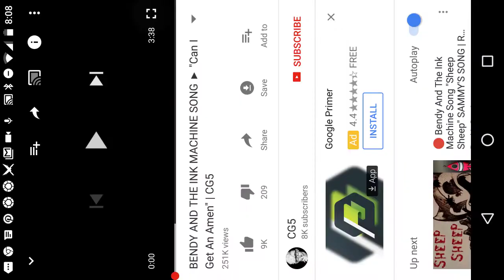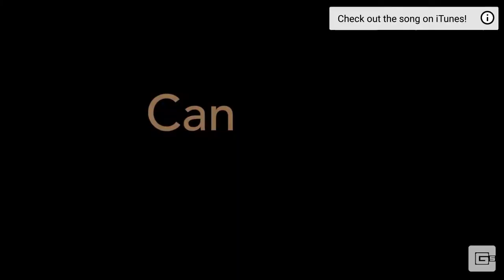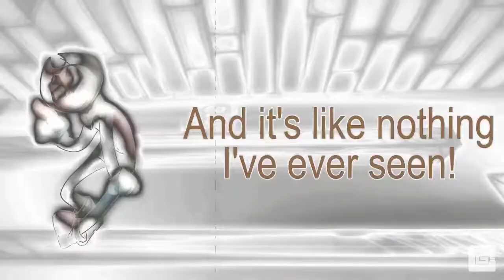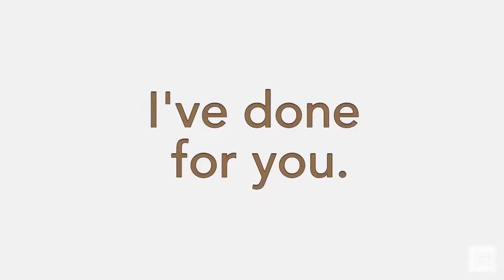Reacting too: Bendy and the ink machine Can I get an amen. (SPOILER WARNING!?!?)